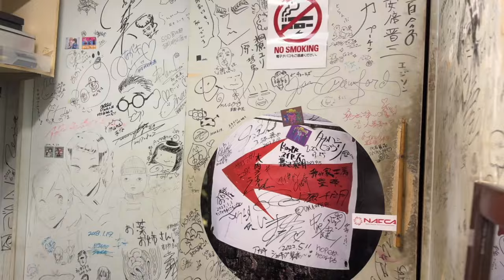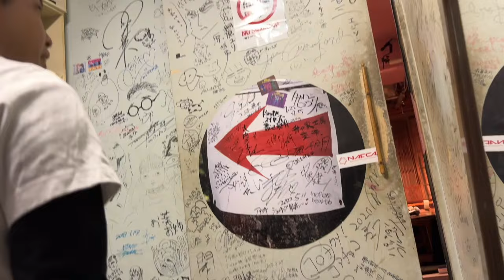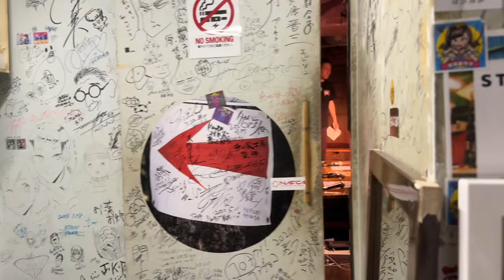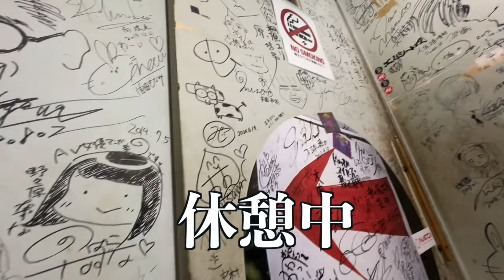メンバーに悲劇が起きました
お疲れ様です。シネマンガテレビ初のオフ会大盛り上がりでした！来てくれた方ありがとうございました！今日はその裏側を大公開。オフ会中にあるメンバーに悲劇が降りかかりました。

そして5月17日（金）よりシネマンガテレビのイベント第三弾、シネマンガフェスタvol3開催決定！
元工作員シリーズvs敵四天王シリーズ、他の人気シリーズのキャラも参戦！？な最高のライブにしますので是非来てください！